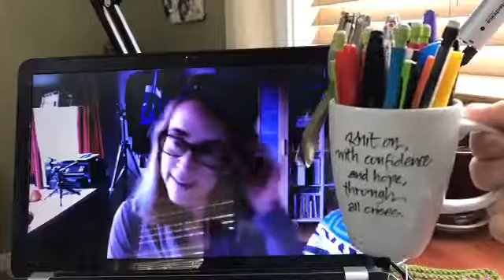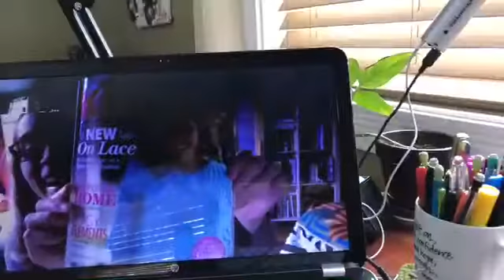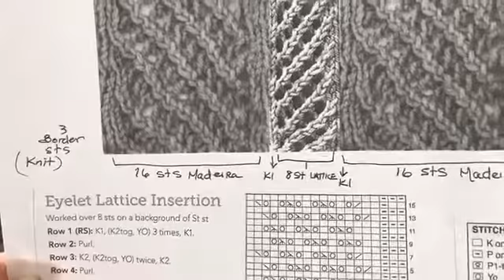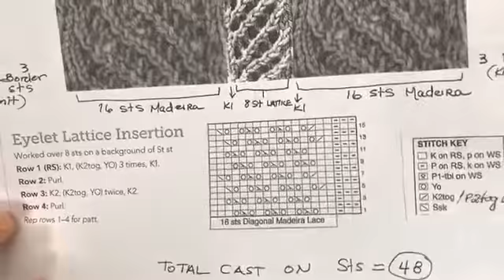Knitalong Q&A with Beth Whiteside Customize & Make It Your Own!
Watch this special edition of PowerPurlsUnplugged with guest Beth Whiteside Design for a video pre-chat before she leads week #2 of the Creative Knitting magazine knitalong for her Lace Sampler Poncho, made with Universal Yarn. Then ... we'll hop over to the @creativeknittingmagazine page where the knitalong festivities begin at 1pm EST! Show your support and become a member of Power Purls!